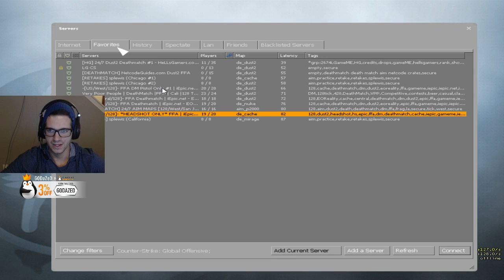It's sad that the CS:GO community is like this. But someone probably would.